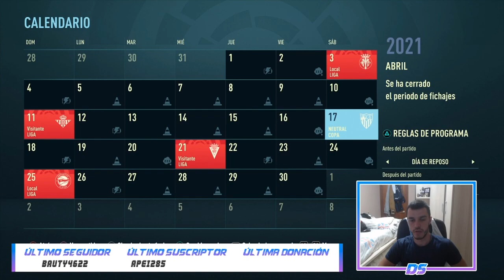FIFA 21 MODO CARRERA | REAL MADRID | EL CAMBIO TÁCTICO PARA GANAR #16